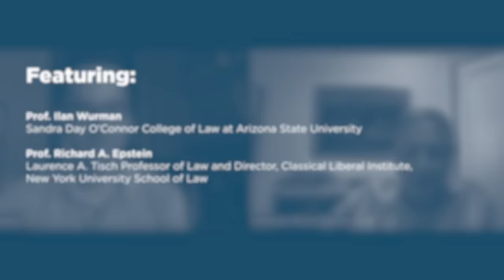Talks with Authors: Administrative Law Theory and Fundamentals: An Integrated Approach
Few fields are more in need of fresh thinking than administrative law. The author of "Administrative Law Theory and Fundamentals: An Integrated Approach", a new casebook recently published by Foundation Press, seeks to provide such thinking. The new casebook proposes a theory of administrative power that better explains constitutional text and structure, as well as historical and modern practice, than competing accounts. It argues that there are “exclusive” powers that only Congress, the president, and the courts can respectively exercise, but also "nonexclusive” powers that can be exercised by more than one branch. This theory of "nonexclusive powers” allows students and scholars of administrative law to make more sense of—or better critiques of—administrative concepts such as delegation, quasi-powers, judicial deference, agency adjudications, the chameleon-like quality of government power, and of the separation of powers more broadly.

Featuring:

- Prof. Ilan Wurman, Sandra Day O'Connor College of Law at Arizona State University

- Prof. Richard A. Epstein, Laurence A. Tisch Professor of Law and Director, Classical Liberal Institute, New York University School of Law